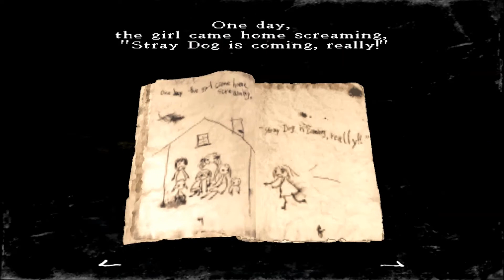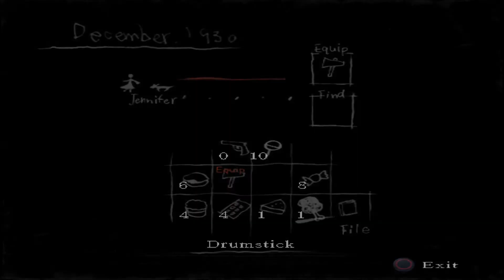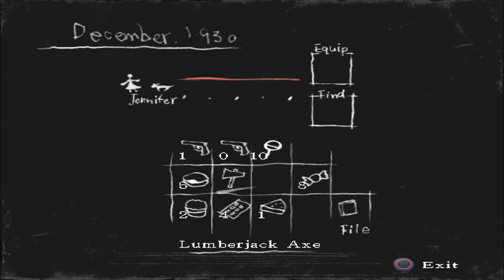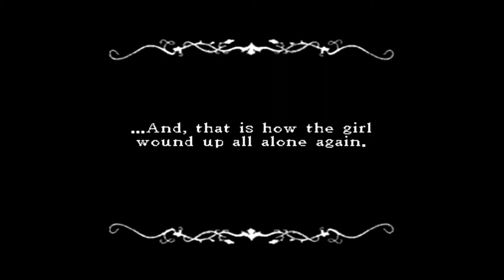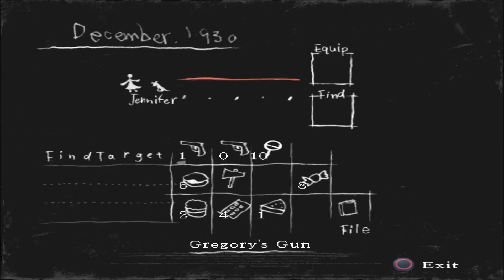RULE OF ROSE - 13 - [Stray Dog and the Lying Princess]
December, 1930 - Stray Dog and the Lying Princess. Thunderstorm FMV; the Aristocrats ask Jennifer to be their new Princess; the orphans run out to see Wendy and are killed by Gregory M. Wilson; Joshua and Stray Dog FMV; Stray Dog boss; Wendy reveals she was Joshua all along and apologizes to Jennifer before dying; Bad Ending FMV; Gregory commits suicide FMV.